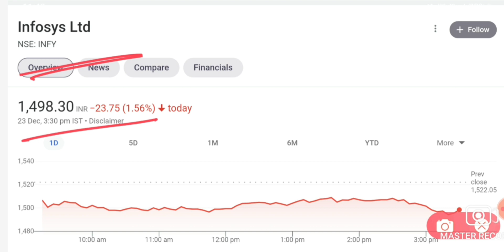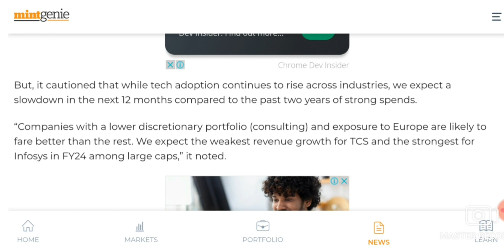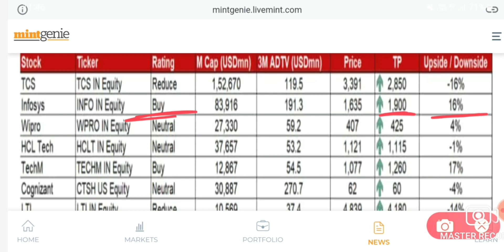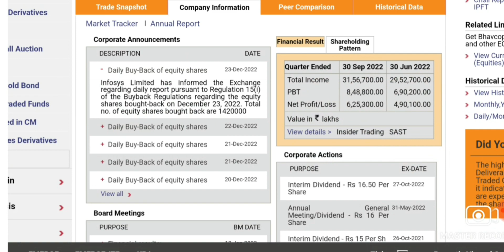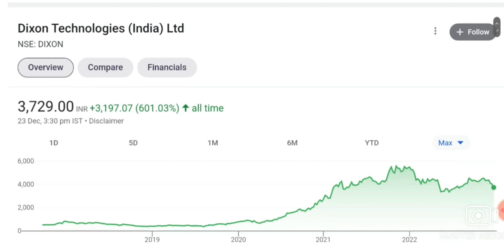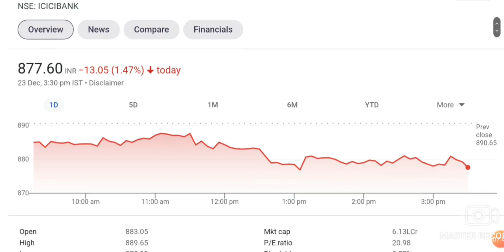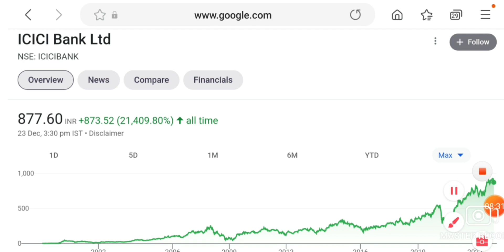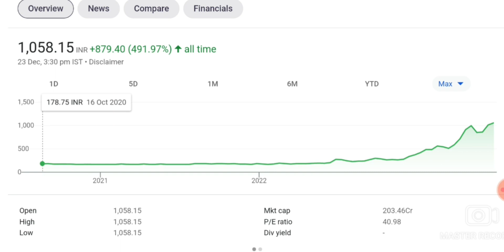ICICI BANK SHARE NEWS | INFOSYS SHARE NEWS | DIXON TECHNOLOGY SHARE NEWS | LATEST STOCK MARKET NEWS